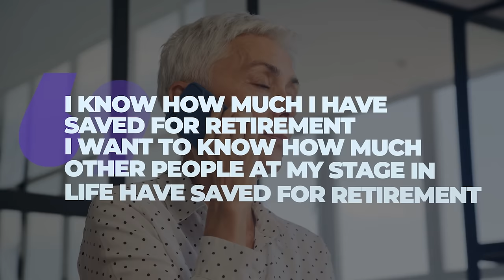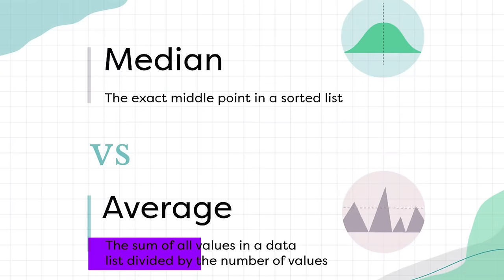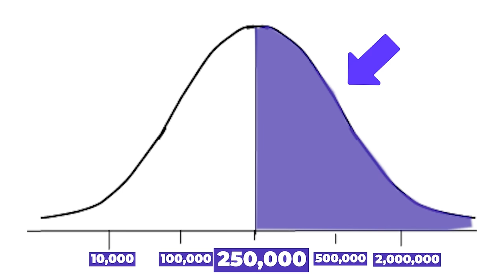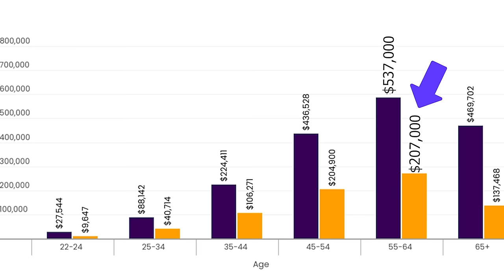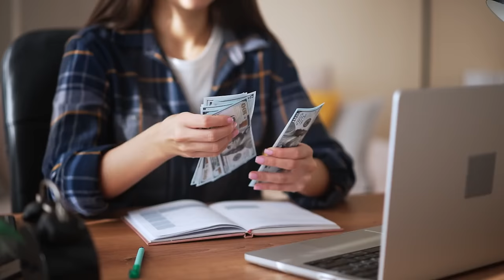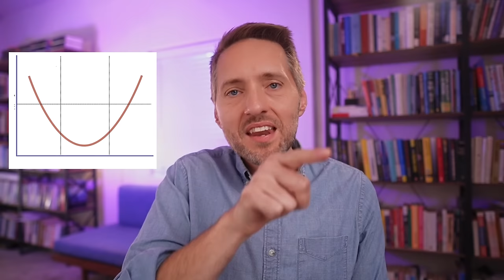Average Retirement Savings by Age 60. Are You Ready to Retire?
*ABOUT ME*

I’ve always been passionate about personal finance, investing, real estate, and helping people find the freedom to live their life with purpose. But when my dad died in 2015, I tried to help my Mom find an advisor to sort out her finances. Instead of a helping hand, I found an industry of financial advisors dominated by glorified salespeople working on commission — pushing products that were not in my mother’s best interest. Or advisors with minimums that shut-out all but the ultra wealthy. Disappointed with the options, I took matters into my own hands and launched Foundry Financial, a wealth management firm with transparent pricing that specializes in helping provide clarity around money — so you have the confidence to make smart decisions.My goal is to help a million people retire without worry!

📅 *THE BASICS OF RETIREMENT PLANNING*

Retirement planning has several steps, with the end goal of having enough money to quit working and do whatever you want. Our goal is to help people master retirement and retire without worry.

Step 1: Know when to start retirement planning. When should you start retirement planning? The earlier you start planning, the more time your money has to grow. That said, it’s never too late to start retirement planning. Even if you haven’t so much as considered retirement, don’t feel like your ship has sailed. Every dollar you can save now will be much appreciated later. Strategically investing could mean you won't be playing catch-up for long.

Step 2: Figure out how much money you need to retire, The amount of money you need to retire is a function of your current income and expenses, and how you think those expenses will change in retirement.

Step 3: Prioritize your financial goals. Retirement is probably not your only savings goal. Lots of people have financial goals they feel are more pressing, such as paying down credit card or student loan debt or building up an emergency fund.Generally, you should aim to save for retirement at the same time you're building your emergency fund — especially if you have an employer retirement plan that matches any portion of your contributions.

Step 4: Choose the best retirement plan for youA cornerstone of retirement planning is determining not only how much to save, but also asset allocation. It can make a massive difference in your retirement plan.

Step 5: Select your retirement investments. Retirement accounts provide access to a range of investments, including stocks, bonds and mutual funds. Determining the right mix of investments depends on how long you have until you need the money and how comfortable you are with risk. It’s often helpful to talk with an adviser to discover the right mix of stocks and bonds.